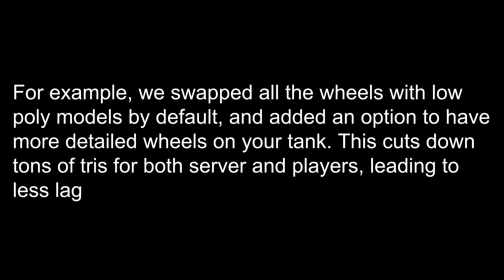Steel Titans: performance optimizations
Keep up to date with the game:

Our team consists of Ratatui12 (Scripting) and Napo5000 (Modeling)